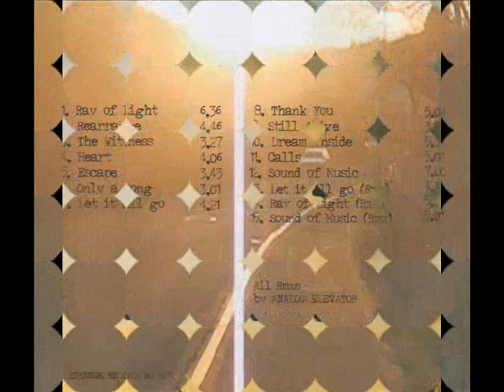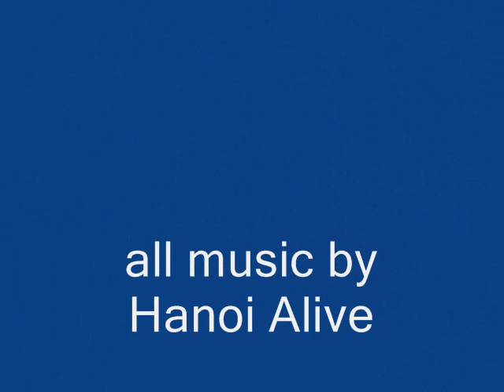Hanoi Alive - Let it all go (2011)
Hanoi Alive - "Let it all go" from the Album "the Wittness" (2011)
written, arranged, produced and mixed by Hanoi Alive
photos by Hanoi Alive